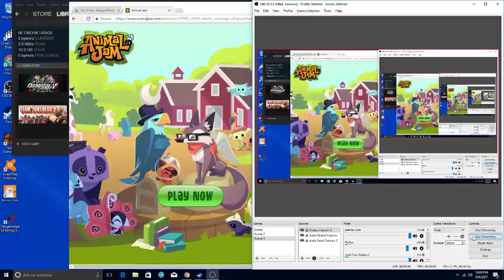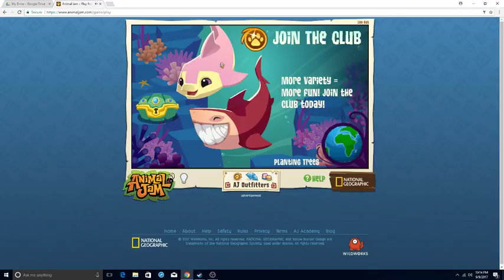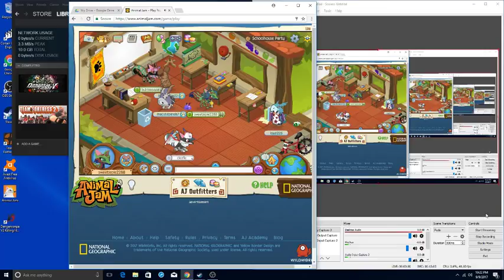Animal Jam School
Going to the School Party in Animal Jam!